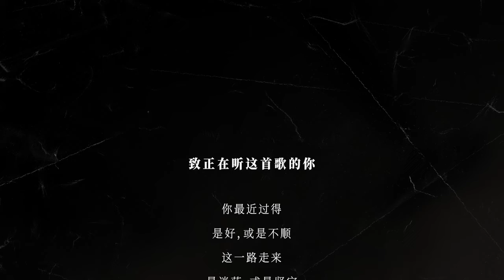『MV』毛不易Mao Buyi - 聊聊（喜馬拉雅十周年特別企劃主題曲） 官方高畫質 Official HD MV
由毛不易傾情獻唱的喜馬拉雅十周年特別企劃「一起聊聊吧」活動主題曲《聊聊》於2022年8月8日正式上線，這首歌獻給努力打拼的年輕人，他們每天忙忙碌碌，跟無數人打交道，內心卻沒有真正被填滿。在某個時刻，在心底仍然渴望交流，渴望“被聽見”。喜馬拉雅十周年，我們一起聊聊吧。

《聊聊》（喜馬拉雅十周年特別企劃主題曲）— 毛不易

作詞 Lyrics by：王子
作曲 Composed by：王子
制作人 Produced by：王子

睡了吧
今晚的夢會很美吧
枕邊伴著
一個童話

纍了吧
戴上耳機窩進沙發
短暫逃離
城市喧嘩

餓了吧
挑幾樣愛吃的回家
加一束鮮花
配一抹晚霞

笑了吧
車窗裏映出妳臉頰
眼裏月牙
潔白無瑕

快來啊
來我的身旁坐下
妳一定
有一肚子想說的話

說眼前的世界
有多麽掙紮
妳也還好嗎
說生活太復雜
有太多變化
從不給解釋啊
可是啊
無論妳在哪
沒入人海
或轉身天涯
今天的問題
明天就有回答

快來啊
來我的身旁坐下
妳的話
我們都期待已久啦

說曾經的夢想
有多麽遠大
妳還記得嗎
說時光太匆忙
不等人長大
就已遠去啊
可是啊
無論妳在哪
沒入人海
或轉身天涯
今天的遠方
明天就能抵達

說如今的自己
變得更強大
珍惜每個霎那
說未來也不遠
就在當下
妳要緊握住它
別害怕
我們都在這
與妳結伴
一同出發
今天妳說的話
昨天我就想聽啦

✅圖片為原作者所有，封面壁紙截自：哇唧唧哇